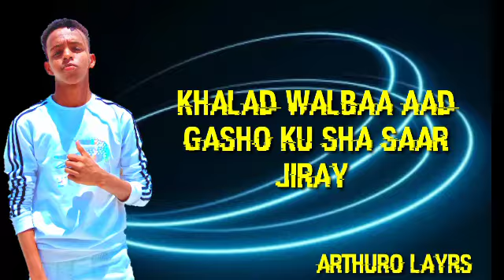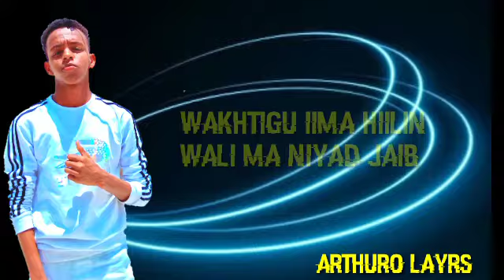LIILBALIIL LAST SONG LARCS LABADII AANDHALY